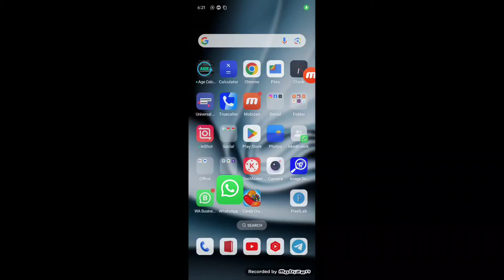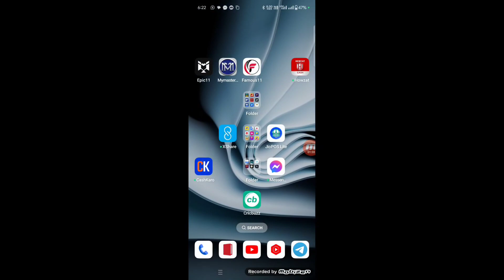Rush App Se UPI ID Kaise Hataye | How To Remove UPI ID From Rush App